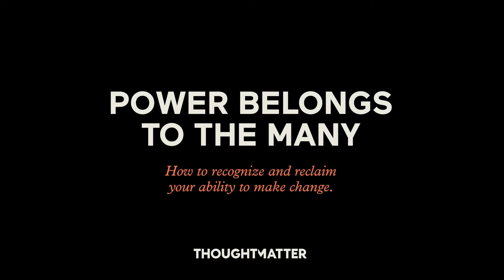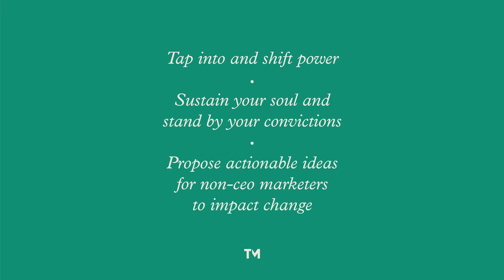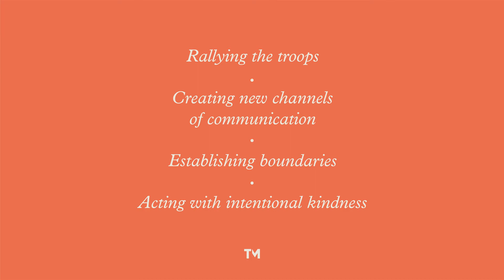SXSW 2022 PanelPicker®: “Power Belongs to the Many”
As a 38-year-old woman who is not the CEO, and not entry level, my talk “Power Belongs to the Many” is devoted to the designers, writers, strategists and marketers in the middle of the org chart who need help finding their fire again. I believe we hold more influence than you think and will share how we can use our work to change the world for generations to come.
Please vote for me to show your support for my talk. Hope to see you at SXSW 2022.